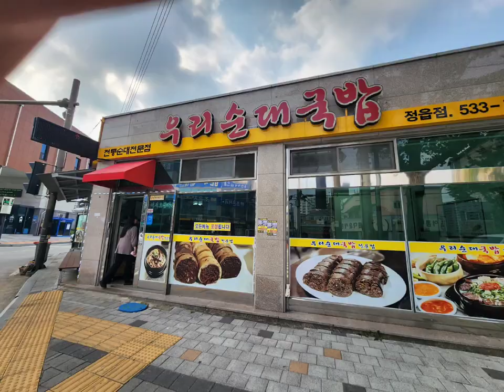정읍맛집 우리순대국밥